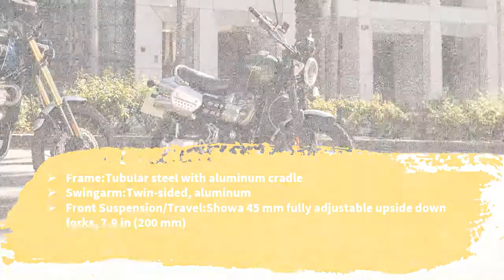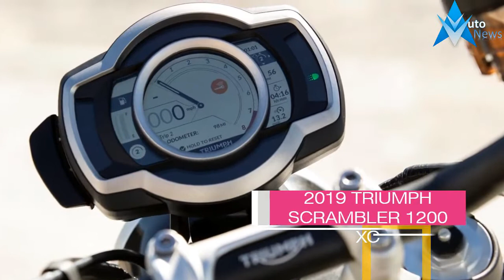2019 Triumph Scrambler 1200 XC Price & Spec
2019 Triumph Scrambler 1200 XC Price & Spec - Triumph Motorcycles bills its new Scrambler 1200 XC as an “all-road” machine that’s got what it takes to tackle everything you throw at it. Not quite as off-road-tastic as its sibling, the 1200 XE, it nevertheless delivers top-shelf performance by anyone’s standards. Adjustable, long-stroke suspension components join a “scrambler-tuned” engine and wire wheels for the brown-top work, and for the blacktop, there’s a whole slew of electronic safety goodies that give the “XC” its split-personality. Bonneville power and classic looks come together in the XC, so today I want to dive into the details of this Gemini ride.

11k